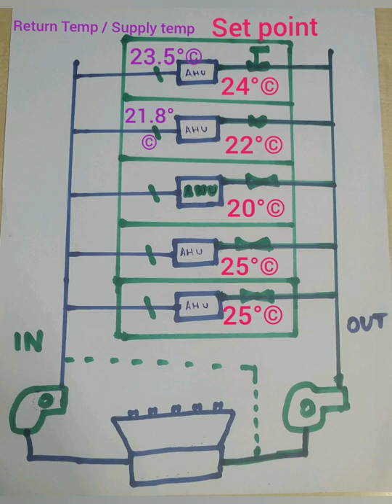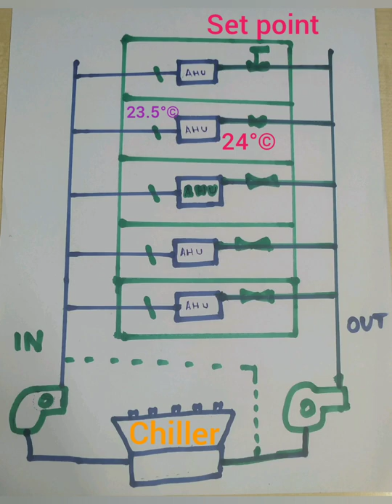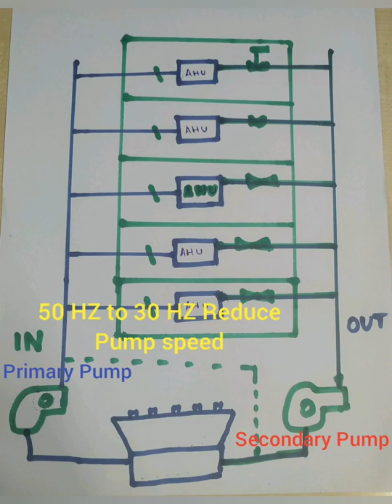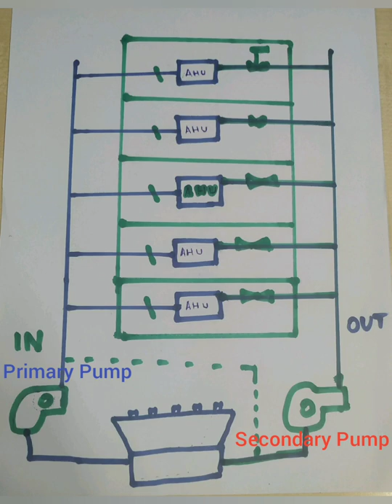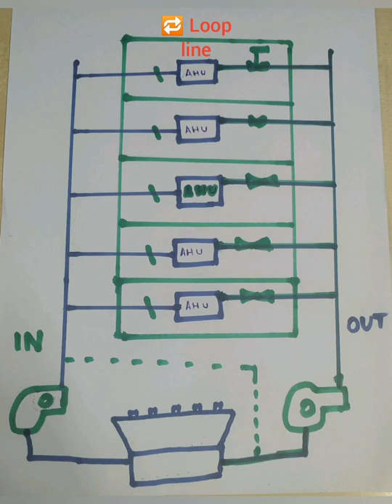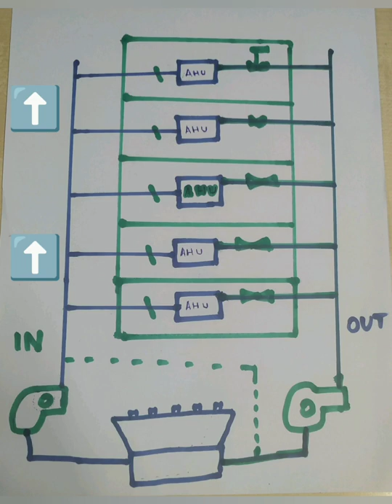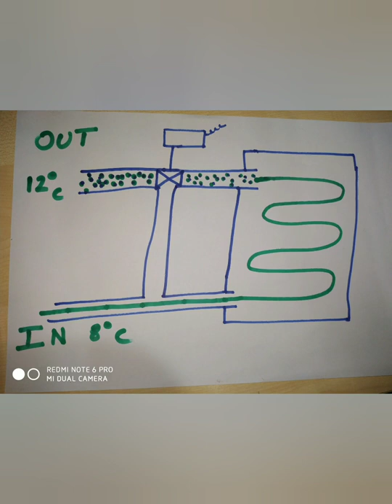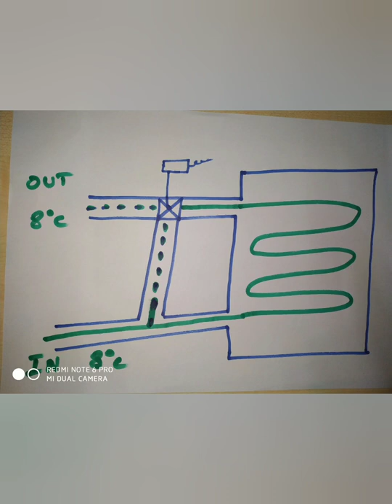How to work 2way valve and 3way valve explain in Tamil